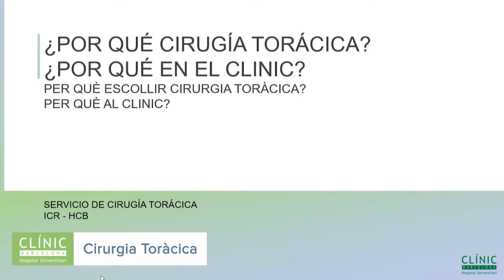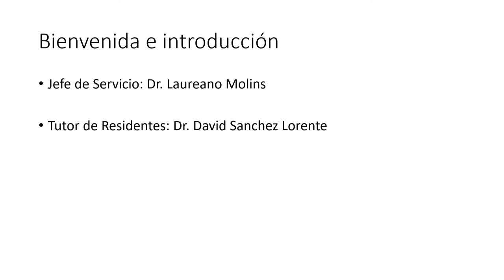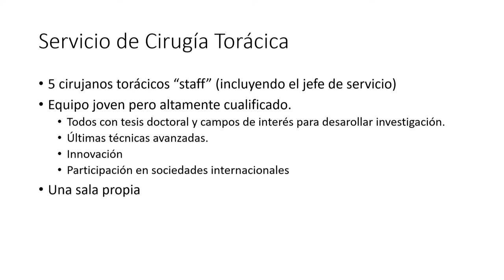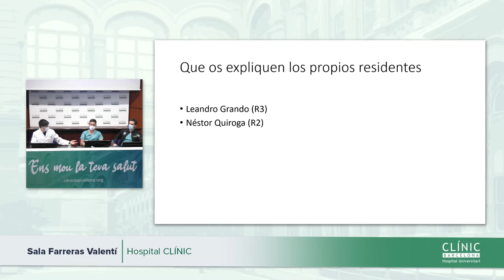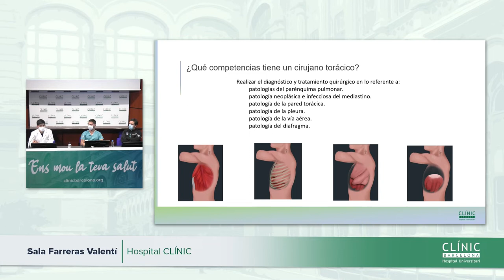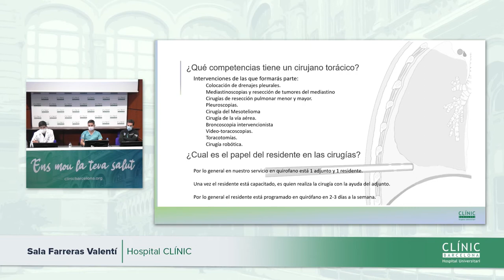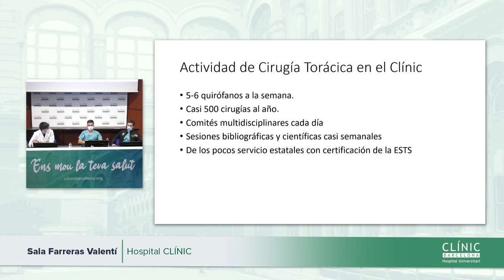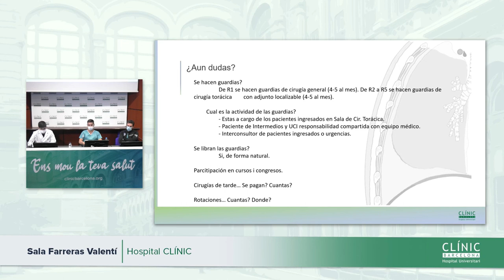Clínic Resident Festival | Cirugía Torácica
Jornada de puertas abiertas de la especialidad de Cirugía Torácica.

Jornada de portes obertes de la especialitat de Cirurgia Toràcica.